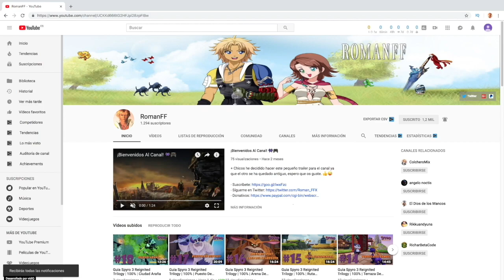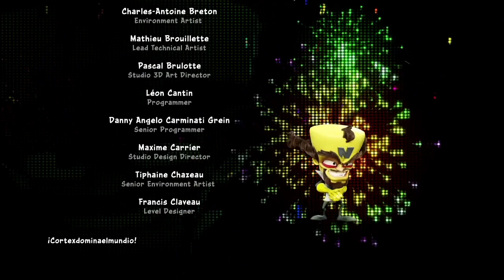Guia Crash Team Racing Nitro Fueled Ps4 | Nitros Oxide | 101%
+ En el video de hoy vamos a por Nitros Oxide, lo derrotaremos por primera vez y asi lo desbloquearemos para mas adelante volverlo a derrotar ya una vez con todas las reliquias, gemas y ctrs.